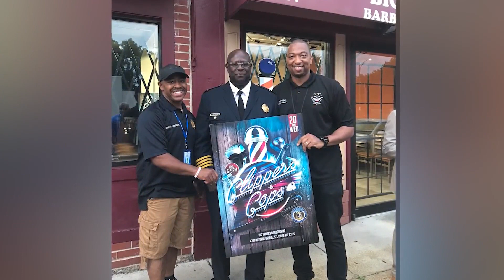Retired police officer being honored on 'NBA on TNT' for Cops and Clippers program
Lots of conversations happen at the barbershop or the beauty salon. One former police officer who has returned home to St. Louis thinks the barbershop is the perfect place for police to engage with the communities they serve. FOX 2’s Mikala McGhee spoke with the former officer who is making an impact.